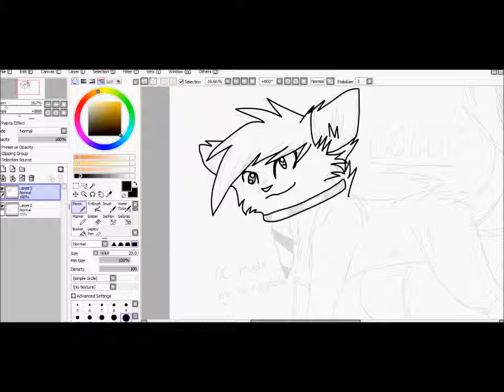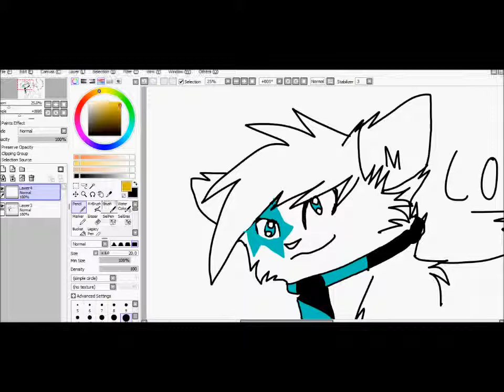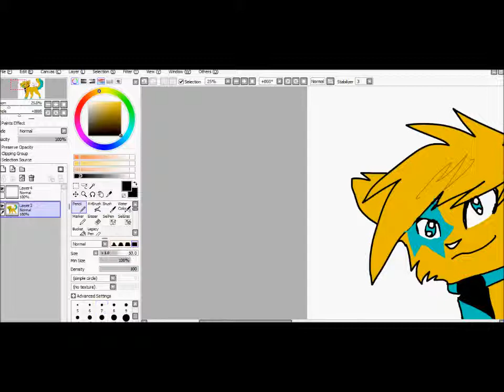Lollo Speedpaint (Request for AnnieGoosie)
This is anniegoosie's OC!! I had trouble with the star...im horrible at drawing stars X3. Well...yeh..im doing requests ^3^. But the backgrounds wont be all creative and colorful and all that, ^^; Song is Shadows by RED